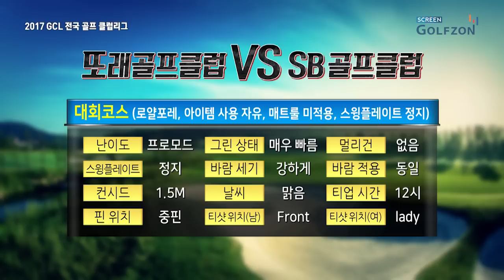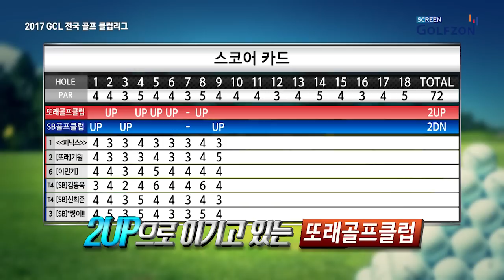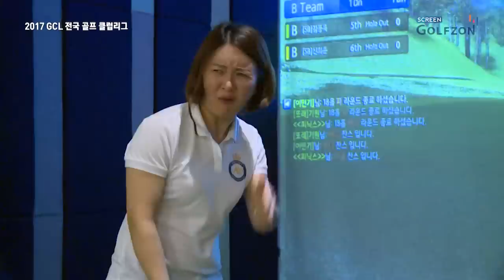[2017 GCL 골프클럽리그] 또래골프클럽 VS SB골프클럽2의 숨막히는 대결!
[2017 GCL 골프클럽리그] _Full ver.

골프 동호회간의 스크린골프대결, 스크린골프이기에 가능한 온라인 대결을 통해 동호회 최강팀을 가린다

동호회 최강자를 가리는 GCL 골프클럽리그의 서울 A그룹 본선 1경기!